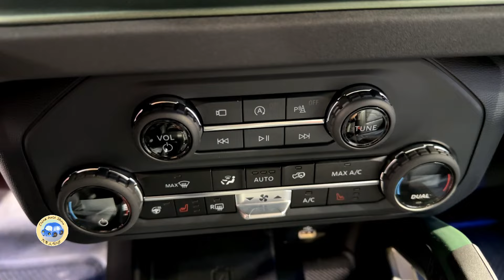2024 Ford Bronco 2.3T 10AT Walkaround—2024 Beijing Motor Show